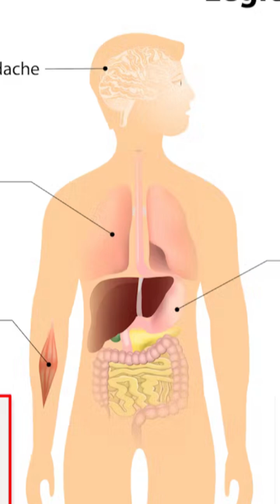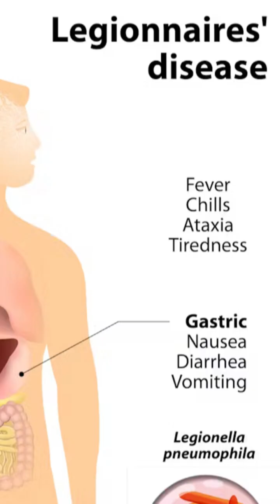Legionnaires’ Disease: The Invisible Killer Lurking in Water!"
🚨 Legionnaires' Disease might sound rare, but it could be closer than you think! Found in everyday places like hot tubs, air conditioners, and even showers, this deadly bacteria spreads through airborne water droplets — and it hits fast. In just 70 seconds, we’ll break down what it is, how it spreads, and how YOU can protect yourself and your loved ones. Don’t ignore the risk — take action, stay safe, and help others become aware! 💪💧
🔥 Hit play now and stay informed!